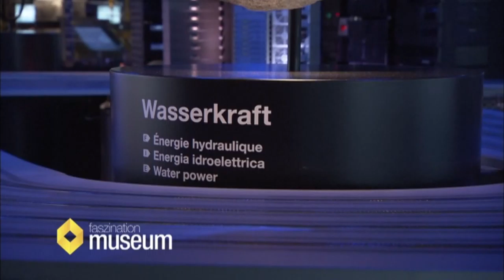Carrera Rennbahn, Spiel im Verkehrshaus Schweiz | Faszination Museum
Die Themen Strom und Energie spielerisch dargestellt. Zu Besuch im Verkehrshaus der Schweiz.
"Faszination Museum" entführt Sie in die fantastische Welt der Museen Europas! Ob Glas, Verkehr oder Schokolade... wir haben für Sie die interessantesten und außergewöhnlichsten Museen in Deutschland und Umgebung ausfindig gemacht. "Faszination Museum" bietet Kultur zum Anfassen und erlebnisreiche Unterhaltung für Groß und Klein!